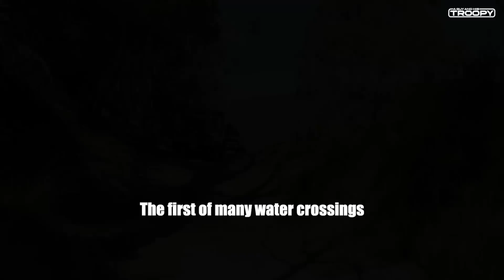CROOKED RIVER TRACK ... Vic High Country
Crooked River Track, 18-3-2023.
We took on the Crooked River Track with the intentions of doing the South Basalt Track, but were talked out of it by numerous people once we arrived at the Talbotville Camp Ground.
So I went for a more detailed episode of the Crooked River Track in trying to capture all the crossings, i'm unsure exactly how many there are but I reckon I went close.
I'd like to thank John and Arch for coming along and especially Arch for helping with the camera work etc.

Thanks for taking the time out to watch this episode and supporting the channel,

And remember to ... ' Put some Gravel in your Travel '

Until next time ... Keep Safe and Stay Well